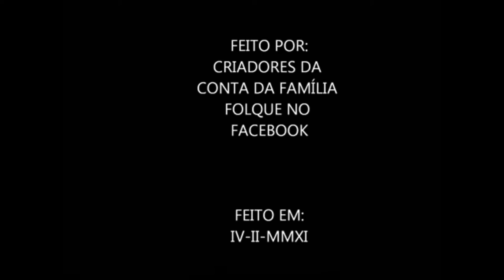Reis de Portugal - Dinastias